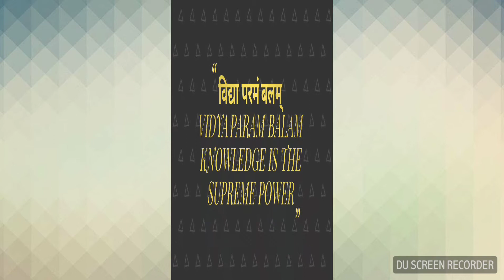IES MADE EASY : 4 : SHAYARI BY AMRINDER SINGH SIR